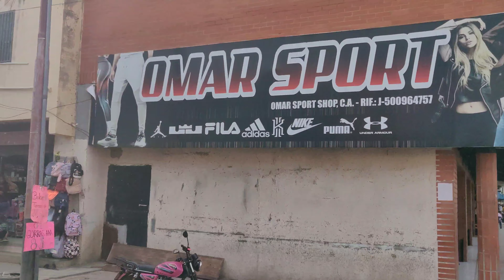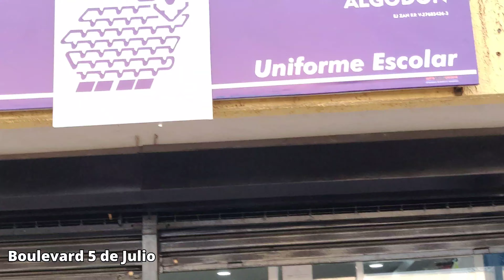ASI ES LA VIDA en BARCELONA ESTADO ANZOATEGUI🇻🇪 2023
Hola mis amigos muchos lo pidieron y nos fuimos a recorrer la Ciudad de Barcelona Estado Anzoategui Venezuela a ver como es el dia a dia de los Venezolanos en esta ciudad oriental.
Recorrimos diferentes calles como, la Av Cajigal, El Avion, el Casco Colonial, El Casco Central,Boulevard 5 de Julio,La Plaza Bolivar, AV INTERCOMUNAL entre otros , La idea es mostrarle o enseñarles como se encuentra dicha ciudad en AGOSTO del 2023 ya que hay muchos paisanos venezolanos que emigraron a otro pais por la situacion , de igual forma como podran ver aunque se a ido mucha gente igual sigue movida la ciudad de Barcelona, todos los comercios abierto tratando de vender algo ya que las ventas y la situacion esta un poco dificil, buhoneros comida rapida etc.
Barcelona  es una ciudad muy grande anteriormente fue fundada como NUEVA BARCELONA ,pero actualmente Nueva Barcelona queda junto a la ciudad de Barcelona, eso se lo mostrare en otro video si Dios quiere.
El dia a dia del Venezolano es salir diariamente por sus familias aun tenemos a PDVSA trabajando a medias pero esta supermercados comercios ,no les voy a negar que no es lo que era antes pero quedamos Venezolanos aun echandole pichon a la vida por esta ciudad y por el estado Anzoategui para llevarle el pan a nuestros hijos ese es el dia a dia de esta ciudad.
ESPERO LES ENTRETENGA EL VIDEO .
NO OLVIDES SUBCRIBIRTE DARLE LIKE Y COMPARTIR EL VIDEO PARA QUE SEA VIRAL.

Facebook e Instagram @YachtCharterVzla